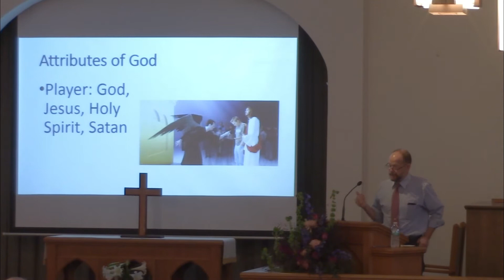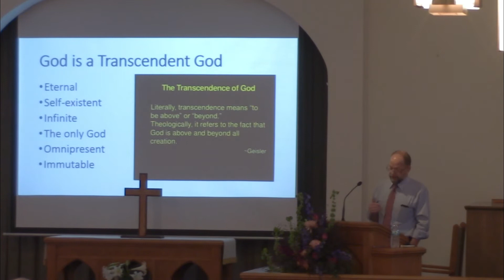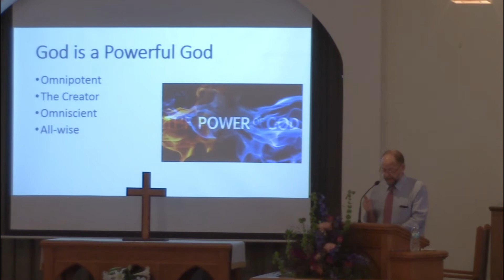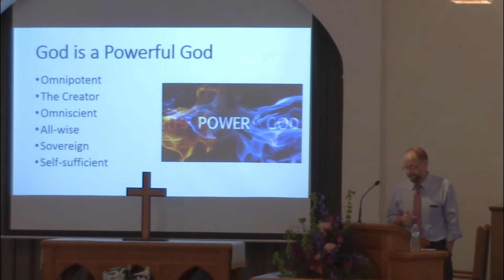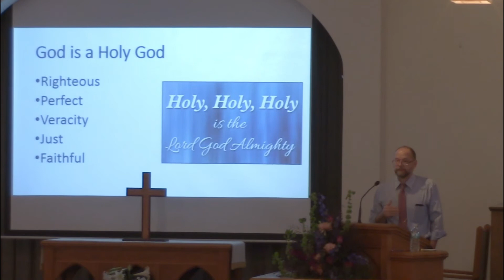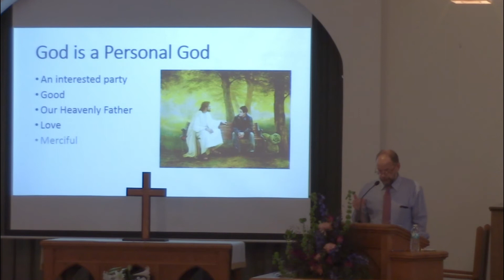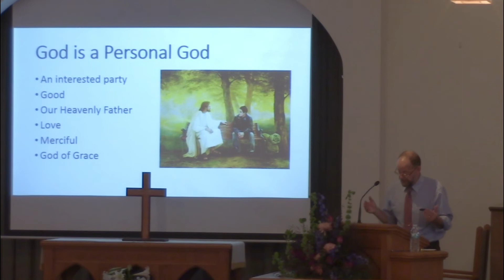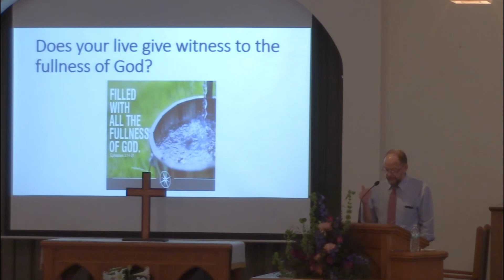The Players of Eternity: God the Father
Woodbury Church of the Brethren
Pastor David Ulm

Howard E. Smith | James Rowe

Oh How He Loves You and Me
CCLI Song # 15850
Kurt Kaiser